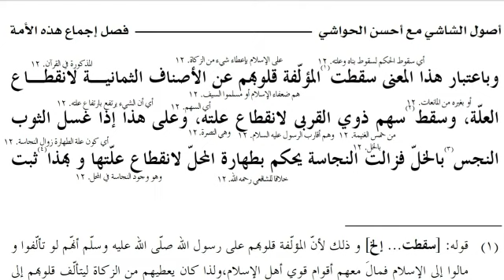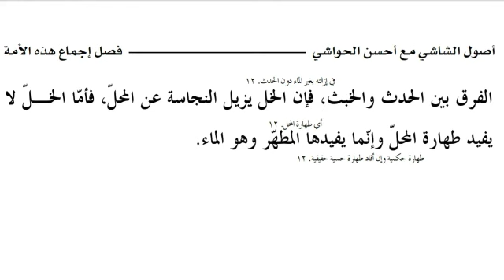اصول الشاشی درس 29/علت کے ارتفاع سے اجماع کےارتفاع پر چند مثالیں/illat ke khatm ho Jane se ijma khat